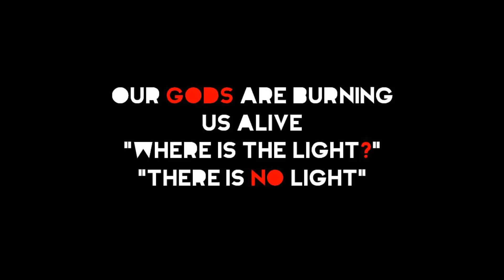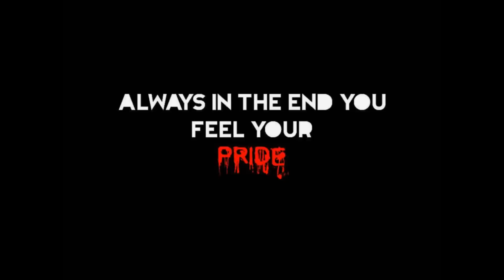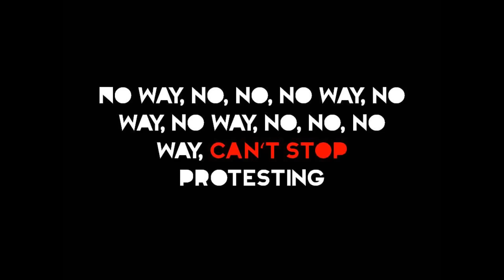Cold Snap - Genocide (lyrics)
This is "Genocide" (with lyrics) by Cold Snap. I hope you enjoy. Peace out...